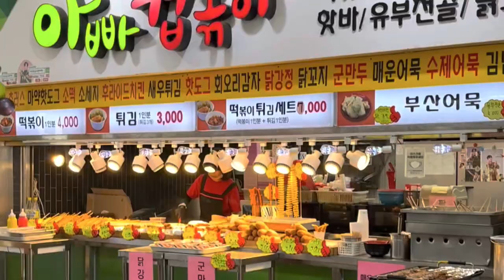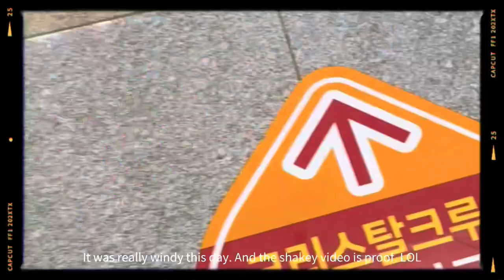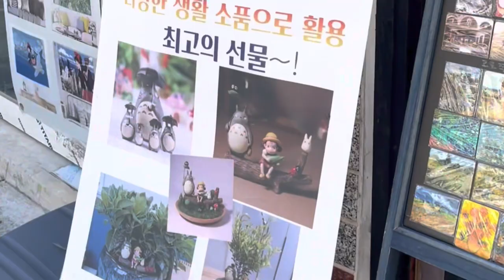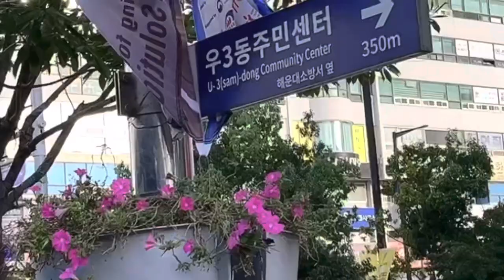BUSAN, KOREA | Ep. 2 🚡solo travel vlog + glass bottom gondola, Jimin Jungkook BTS mural Gamcheon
Part 2 of my solo travel to Busan, South Korea ✌️🇰🇷 I spent 3 weeks traveling alone in South Korea, visiting Seoul and Busan.

In this vlog, join me on my final full day in Busan! I wanted to cram a lot of activities and sightseeing into this day, which is why it’s jam-packed. 😉 To start the fun off, I traveled all the way south to Songdo Beach where I rode a private glass-bottom gondola on the Busan Sky Cruise. It was a complete dream - even more magical than I would have imagined! I reccomend upgrading to the glass-bottom, instead of the basic - can won’t regret the incredible views below as you soar above the waves. Once on the other side of the bay, I hiked through the park and enjoyed some classic Korean street food. After riding the gondola back across the back, I set off for my next destination; Gamcheon Cultural Village. This place was incredible to see in person after seeing so much about it and it’s rich history online. Obviously, I had to stop by the Jimin and Jungkook mural too. 💜 I had made 2 new friends (also from Southern California) on my first day in Korea - and we went to palaces & dinners together in Seoul the week before - we ran into eachother completely by chance again in Gamcheon, so we made more plans to meet up for dinner later that night! The universe is amazing like that. 🥰 After leaving the Cultural Village, I took the bus all the way far north towards Haeundae and decided to stop into the Busan Art Museum before going to Blue Line Park to ride a Sky Capsule. Sad story, the capsules were booked until 9pm so I instead opted to walk the pathway along the coast and watch the sunset above the cliffs. It was a wonderful and very full day! Later I met the girls for Korean barbeque (which I forgot to get video of because we were so hungry and having too much fun LOL) Next up, I’ll be hopping on the KTX back to Seoul for my final week in South Korea.

Even more solo travel to come!!